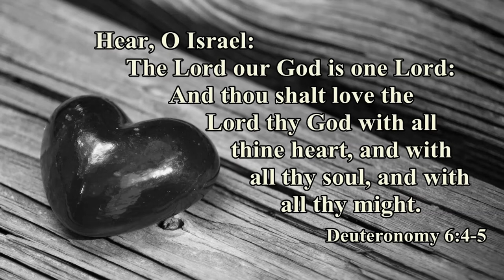iKids | Jeroboam Disobeys God | September 4, 2022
Ms. Rebecca tells the story of how Jeroboam leads the people into sin trying to hold on to his kingdom. She also has an interesting little demonstration and a new memory verse, all in this weeks iKids video.

iKids is a unique video ministry to children, teaching the Christian faith and sharing stories from the Bible in a short, quick, fast moving format. It is an outreach from International Baptist Church in Brooklyn, New York.

The original illustrations used in the Bible story are the copyright of Sweet Publishing.
Bible verse image: Photo by Kreg Steppe,  Black Heart,